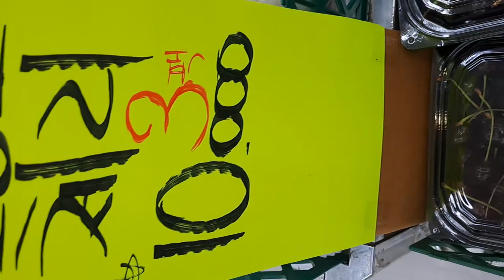과일삼촌의 여름과일 시세 가이드: 배, 사과, 수박, 참외, 포도, 감귤, 키위, 블루베리, 망고 특집!!